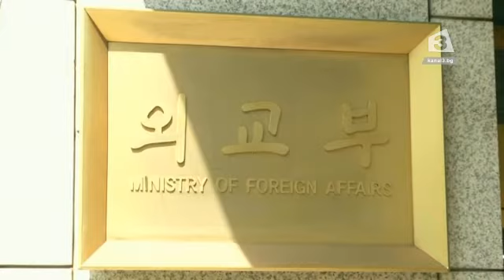Северна Kорея изстреля нова балистична ракета